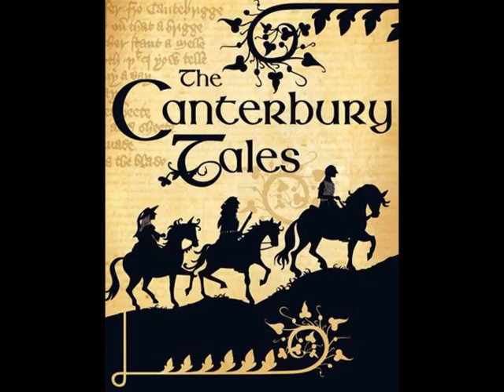حكايات كانتربرى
ندعوكم لسماع ملخص هذا الكتاب من مشروعنا ١٠١ كتاب وهي الكتب التي انتخبتها صحيفتا الغارديان البريطانية والو موند الفرنسية من قائمة الكتب الأكثر تأثيراً في الحضارة الانسانية

حكايات كانتربرى هي مجموعة قصص شعرية من تأليف جيفري تشوسر وبدأها (1387) ووافته المنية دون أن يتمها، وهي مجموعة من القصص يسردها الشاعر على لسان عدد من الحجاج إلى ضريح القديس توماس في كانتربري.وتظهر شخصية كل من هؤلاء الحجاج واضحة جلية من خلال القصة التي يرويها. وتصور لنا هذه (الحكايات) الحياة والمجتمع الإنجليزي في القرون الوسطى أبدع تصوير.ولقد جمع جيفري تشوسر في فنه بين صدق الوصف ورحابة الخيال بحيث أصبحت حكايات كانتربري من روائع الأدب العالمي. ويذكر أنها كتبت بالإنكليزية المتوسطة بلهجة اهل لندن مما يجعلها أكثر مقاربة للإنكليزية الحديثة.

القرية الالكترونية
"حكايات كانتربري"، من تأليف الشاعر الإنكليزي جيفري تشوسر بين عام 1400 و1986، وهي مجموعة قصص رويت على ألسنة حجاج في زيارة لهم لكاتدرائية كانتربري. وكتبت القصص باللغة الانكليزية السائدة في تلك الأيام بين اعوام 1100 و1500 ميلادي.
كان تشوسر قد جمع 29 حاجاً في حانة تابارد في ساوث ورك، على ان يروي كل زائر حكايتين في الذهاب ومثلهما في الإياب، وانتهت الرحلة بأن جمع تشوسر 24 حكاية فقط ،وكأن الرحلة باتجاه واحد هي رحلة العمر.
هناك من النقاد من رأى ان الرواة او زوار الحج يمثلون الطبقات الثلاث في المجتمع الإنكليزي في ذلك الزمان، فالفارس والكاهن والحراث يمثلون على التوالي الارستقراطية والكهنوت والعمال. أما البقية، فتمثل باقي شرائح الطبقة الوسطى من حرفيين وتجار برجوازيين وبحارة وكهنة وربات بيوت وطلاب، وهي شخوص تمثل الى درجة كبيرة بنية المجتمع في ذلك الزمان.
الروايات عكست رؤية كل شخصية للحياة من موقعها الاجتماعي والطبقي، وموقفها من قضايا زمانه، على ان الروايات في ترتيبها بدت وكأن الواحدة رد على التي سبقتها، مما عكس نقاشاً فكرياً يشير الى التحوّلات العظيمة في المجتمع الإنكليزي، خصوصاً لجهة التحرر من هيمنة الكنيسة، وتناولها لأخلاق المجتمع والموقف من الحب والزواج، والخيانات الزوجية، والدين. ولاحظ النقاد ان هذه القصص هي بداية القصص المدينية، وبداية دخول عصر جديد، فالحكايات مرتبطة بمدن مثل لندن ومانشستر وليفربول وأكسفورد وباريس. وهناك من يرى أنها متأثرة بروايات "ألف ليلة وليلة"، وقصة "ديكاميرون" التي وضعها بوكاشيو. ويتفق النقاد على ان "السرد" و"الحكي" و"الكلام" هو ما يدفع به الإنسان جمود الزمن والموت.